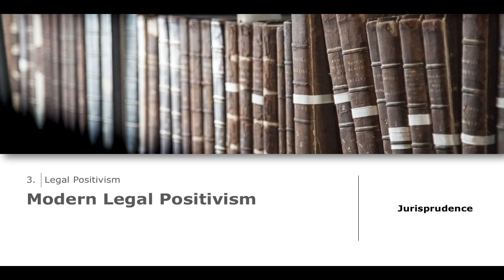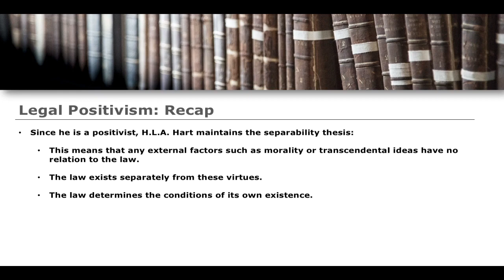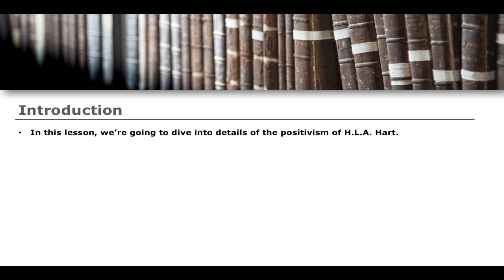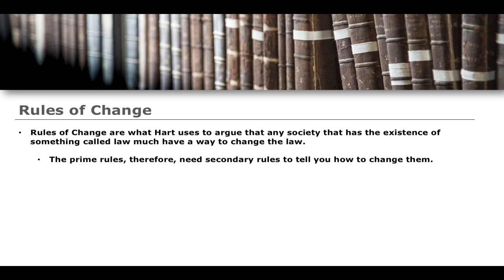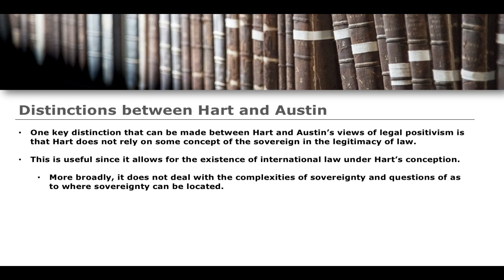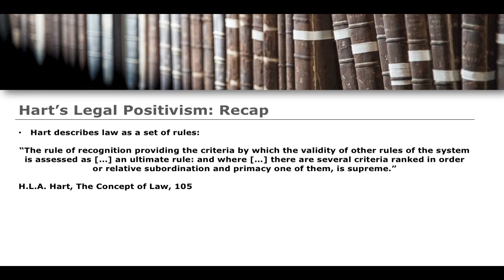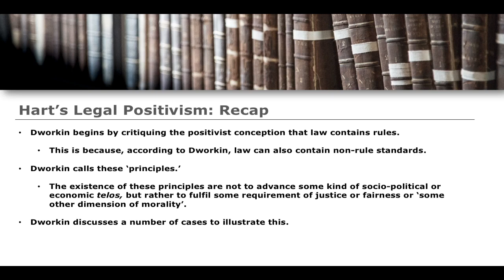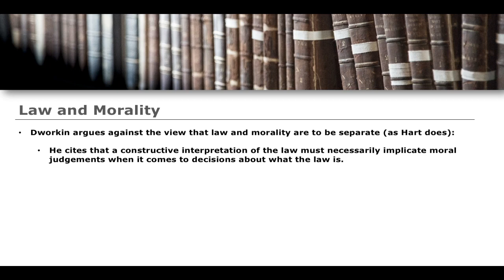Modern Legal Positivism | Jurisprudence Full Lecture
This channel is dedicated to providing the long form, lecture style content of our lessons on the Law Academy. We recognise that some people prefer the longer lecture style format and, so, we this channel to put all of our lessons on in much longer youtube videos. Enjoy!

Head over to the Law Academy Channel for our lessons on new Law form the Jurisdiction of England and Wales, to Public International Law!

Jurisprudence is the philosophical study of law. It encompasses the examination and analysis of legal principles, concepts, and theories, aiming to understand the nature of law, its origins, and its underlying philosophical foundations. Jurisprudence explores questions about the essence of law, its purpose, and its role in society.

- M. Freeman, Lloyd’s Introduction to Jurisprudence (Sweet & Maxwell, 2014).
- R. Wacks, Understanding Jurisprudence: An Introduction to Legal Theory (Oxford University Press, 2020).
- J. Penner & E. Melissaris, McCoubrey & White’s Textbook on Jurisprudence (Oxford University Press, 2012).